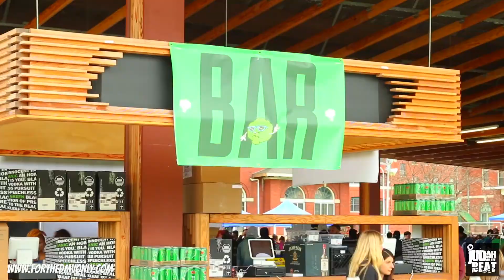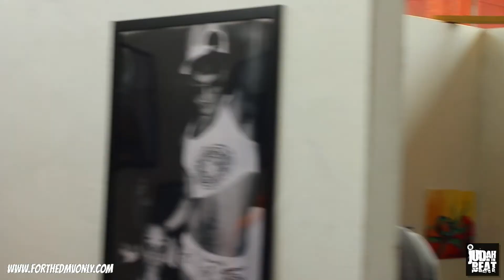FortheDMVOnly.com Broccoli City Fest 2015 Recap shot by Shed Life Productions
This is exclusive FortheDMVONLY.com recap of the 2015's Broccoli City Fest held in Washington D.C. Features such artist as Tink, Willow and Jaden Smith, Joey Badass and many more.